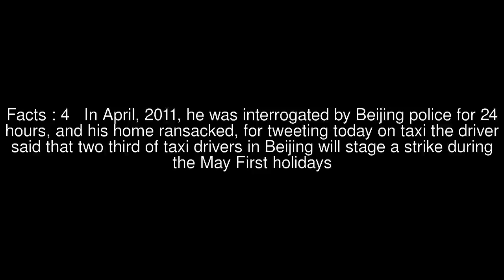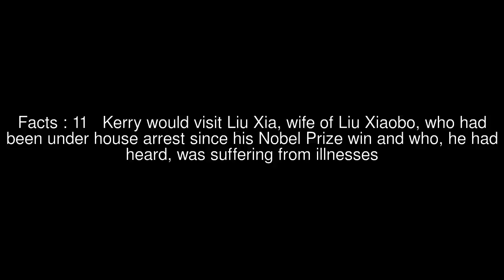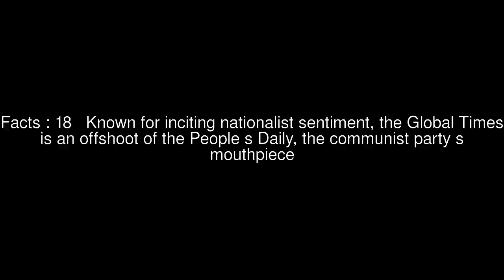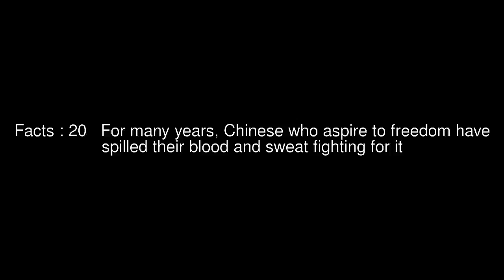Zhang Jialong Top #25 Facts